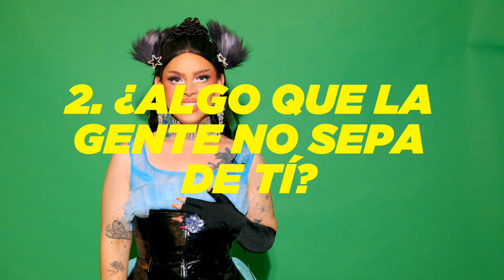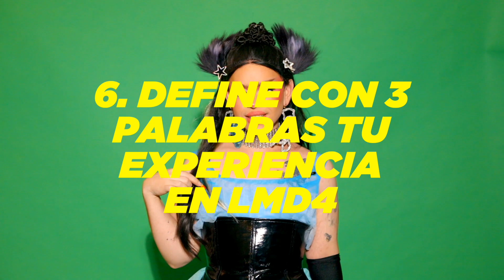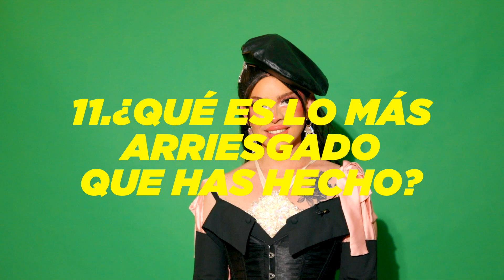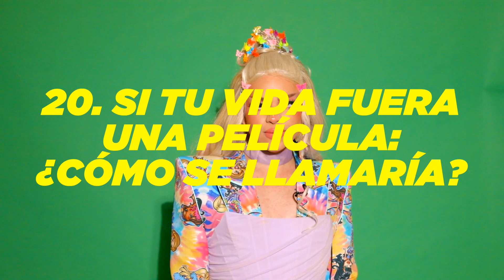25 PREGUNTAS A GEORGIANA /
Hola amigos! me extrañaron?

Estamos de vuelta en el canal y súper feliz de tener a Georgiana como madrina del comeback! haha

Vayan a darle mucho amor y recuerden que mi nueva cuenta de instagram ya está activa! follow @aragonsbook

VAYAN A SEGUIR A GEORGIANA EN SU CANAL Y REDES!

Los extrañaba!!! nos vemos pronto!